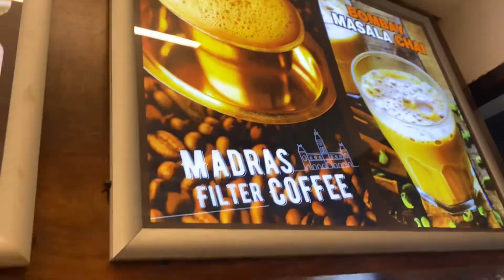Hot Idli Chennai Dosa Plaza Pallavaram, Mini Tiffin, Filter Coffee | Pure Veg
Desi Pasta , Bombay Grill sandwich, Pizza, Bombay chinese, Sizzler, 70 plus Variety Dosa￼ only at
Dosa Plaza Chennai Pallavaram!
Pure Veg Multi Cuisine Restaurant